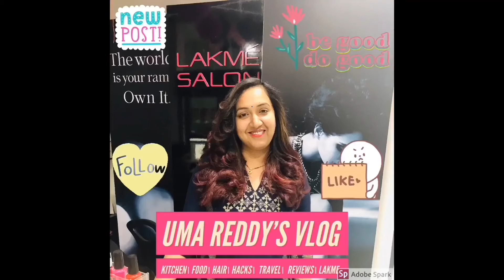Homemade Mango Cake|How To Make Mango Cake by reshma|Easy Mango Cake|uma reddy's vlog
Learn  how to make homemade MANGO CAKE at home, with very easy step by step video recipe.
Enjoy making yummy mango cake easily at your home.

Enjoy the tasty mango cake with your family and friends happily.
Enjoy the stay home time by making mango cake
how to make mango cake
uma reddy's vlogs

Discover a new way of cooking and create healthy and delicious meals by using AMC cookwear

Eat better. Live better.
For more details of AMC cookwear